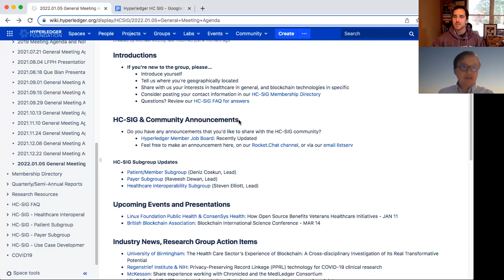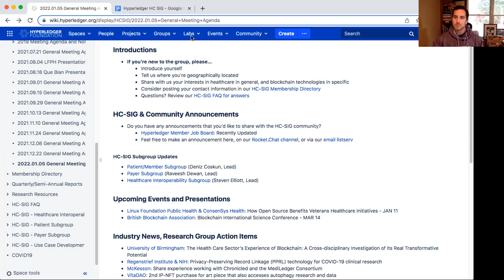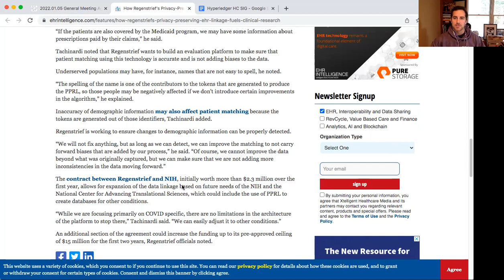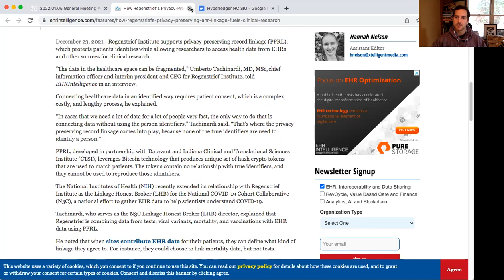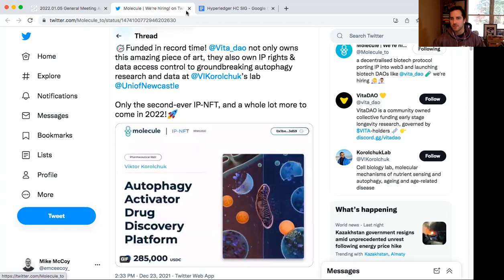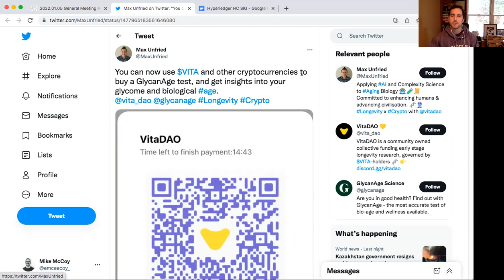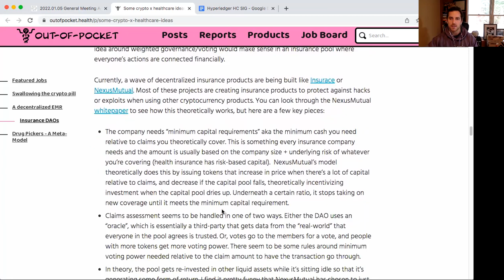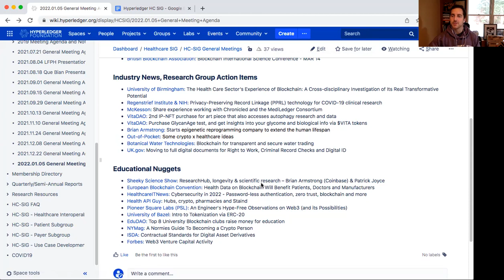2022.01.05 Healthcare SIG General Meeting